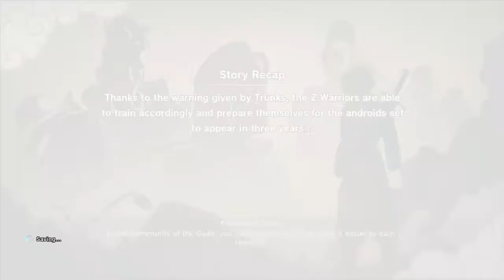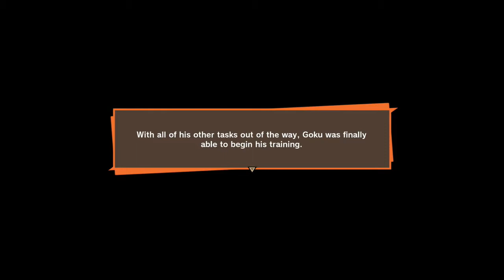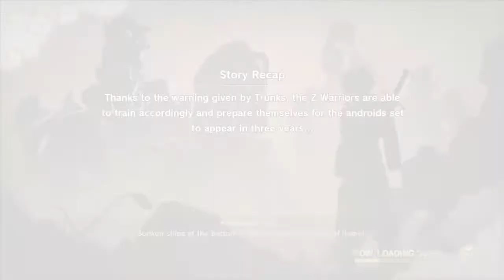DBZ Kakarot part 30 (PAPAYA TOWN)